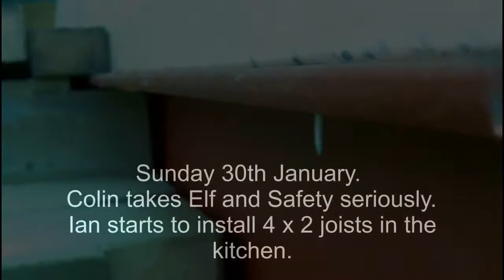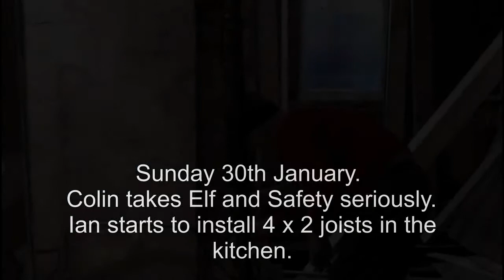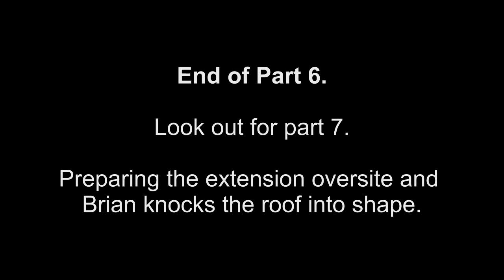Park Avenue Part 6